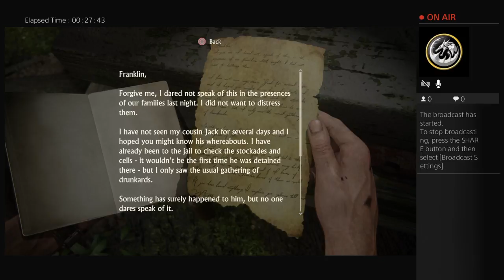2 HOUR STREAM PLUS FACE CAM